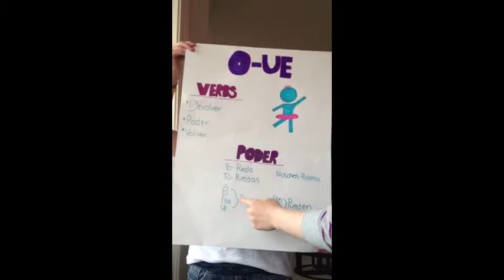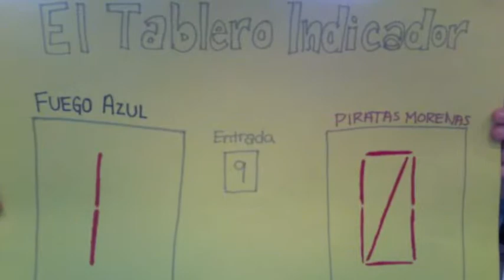Spanish Skit- Conjugating Verbs and Sports Words